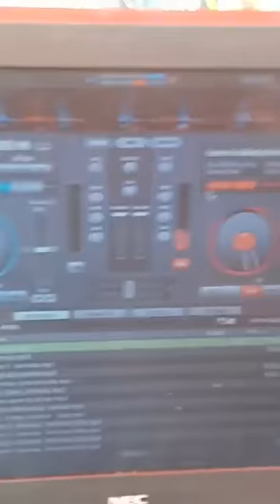JD MINI SOUND_SOUND CHECK LOVE IS BLIND_TANOY FEBERIN MARKGIL & SHI